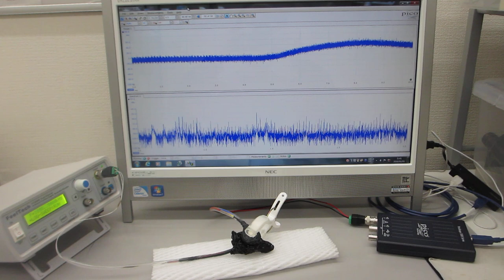超音波伝搬現象の分類に基づいた、超音波プローブの製造技術